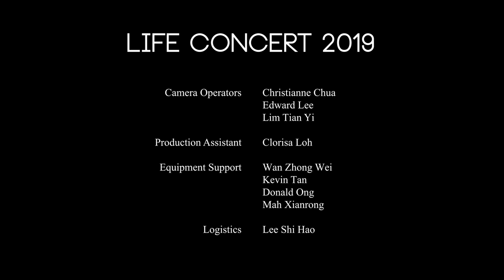Throwback to SAJC Life Concert 2019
Hello Saints! The SAJC mentors, along with your beloved seniors, proudly presents Throwback to SAJC Life Concert 2019!

Every year, Easter Week is celebrated in SAJC, a mission school. We look at what Jesus had done on the Cross some 2000 years ago through fun, games and testimonies by different ones. At the end of the week, we come together as one family to sing songs of praise & worship to God at Life Concert, our one-of-a-kind after-school concert!

While we are all stuck at home because of the SGCircuitBreaker in this COVID-19 situation, we invite everyone to join us in this throwback of an amazing night of soaking in God's love through songs & life stories!

An annual collaboration between Chapel of the Resurrection & St Andrew's Junior College.